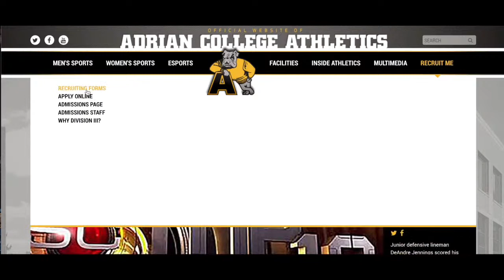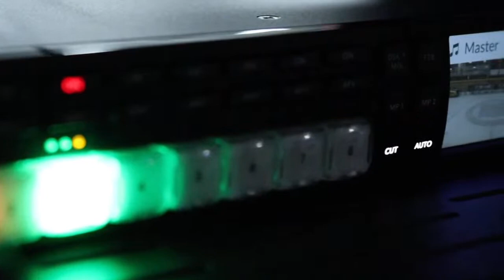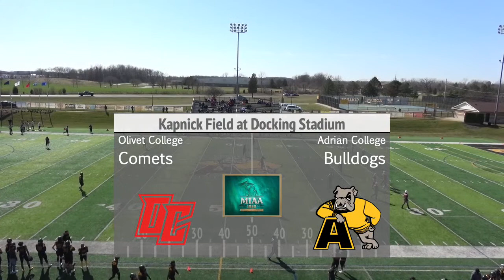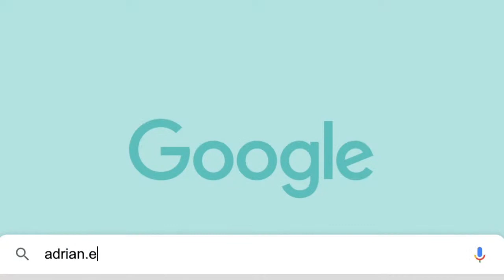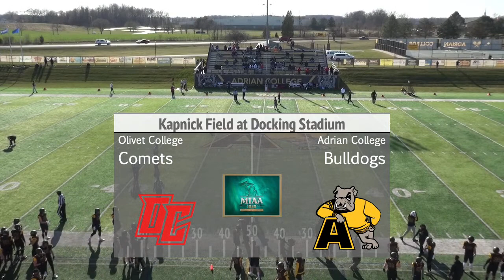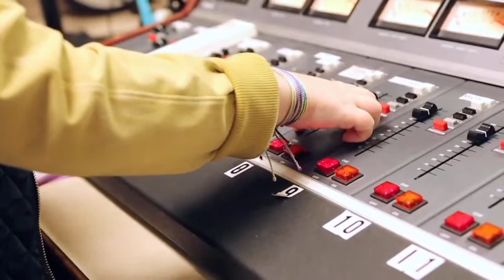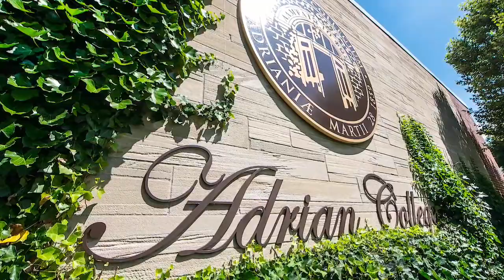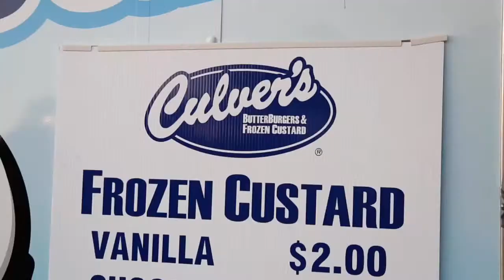NCAA Football Hosts Olivet l 4/2/21